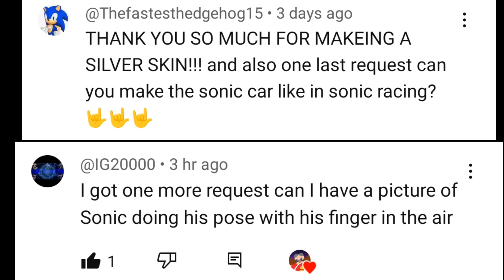Sonic X Rocket Racing! (plus Mighty!)